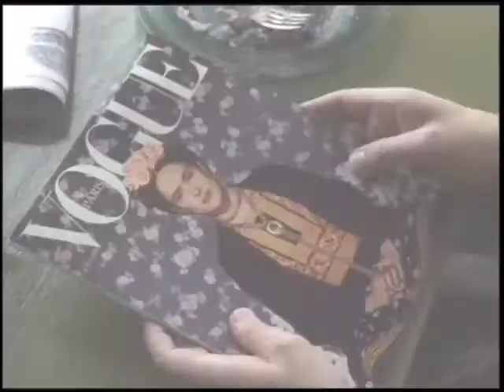'Frida' Interview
Rachael Fedder interviews Salma Hayek, Julie Taymor, and Alfred Molina.